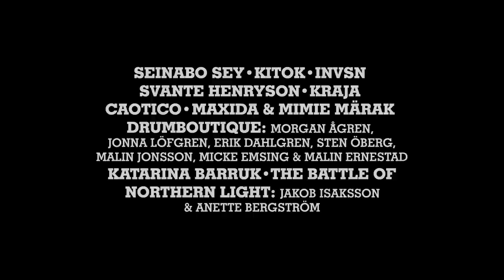Northern Light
This year, 13 December will be an extraordinary Lucia Day. A colourful show kicks off at 7pm at Rådhustorget. Northern Light includes light projections onto the old town hall and artists from Umeå, Sápmi and the rest of Sweden. Performers include Seinabo Sey, INVSN, Caotico, Maxida and Mimi Märak, Kitok, Katarina Barruk and Svante Henryson and others. Northern Light is a multi artwork based on innovative stories combining speech, sound, images and movement.

Northern Light är en färgsprakande show som bland annat kommer att innehålla ljusprojektioner med Rådhuset som fond, men även artister från både Umeå, Sápmi och övriga Sverige. Medverkar gör bland annat Seinabo Sey, INVSN, Kitok, Caotico, Maxida och Mimi Märak, Katarina Barruk och Svante Henryson, med flera.